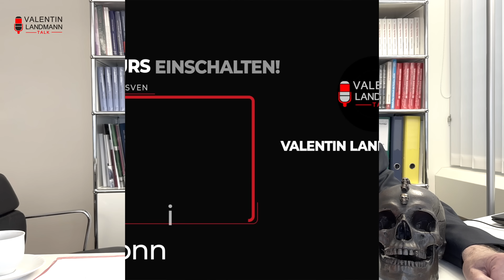"SIND KOLOSSE SICHERER?" - Valentin Landmann Talk Nr. 17/23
Willkommen auf meinem Kanal! Ich bin Valentin Landmann, Anwalt und Buchautor. Hier finden Sie tiefgründige Diskussionen zu aktuellen Themen aus Politik, Wirtschaft und Gesellschaft. Tauchen Sie ein in eine Welt voller spannender Inhalte und entdecken Sie neue Perspektiven.

Ich sage Danke für Ihr Vertrauen und Ihre Treue.

▬ Weitere Infos ▬▬▬▬▬▬▬▬▬▬▬▬▬▬▬▬▬▬▬▬▬▬▬▬▬▬

▬ Links ▬▬▬▬▬▬▬▬▬▬▬▬▬▬▬▬▬▬▬▬▬▬▬▬▬▬▬▬▬▬▬